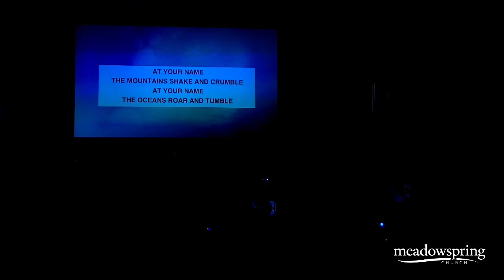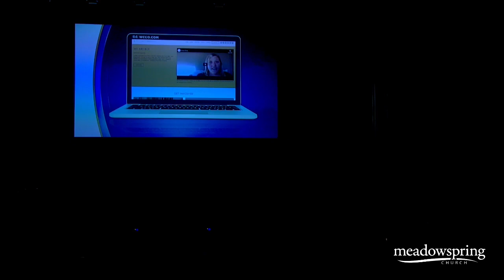October 20th 2024